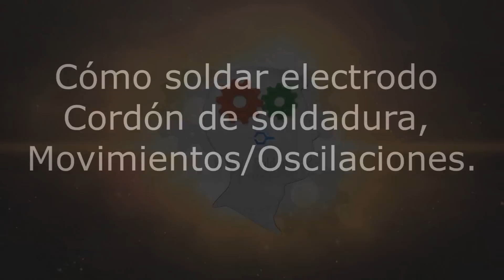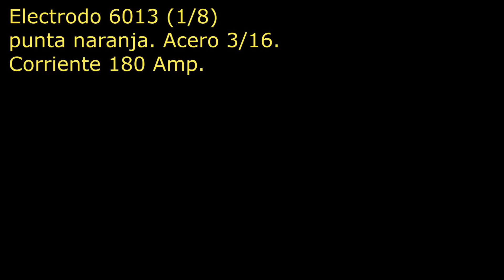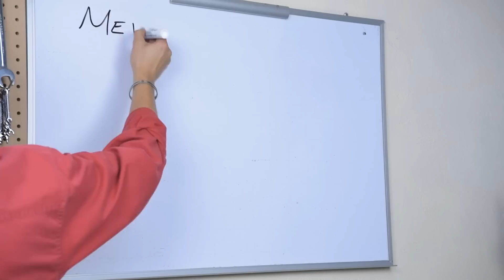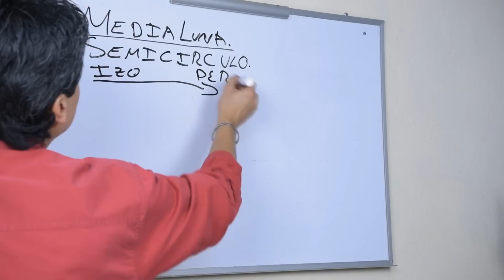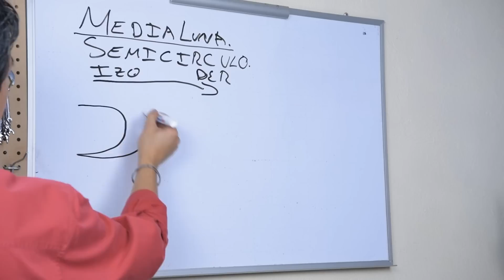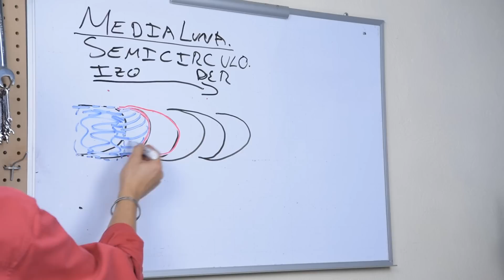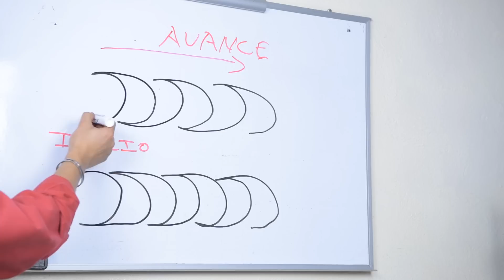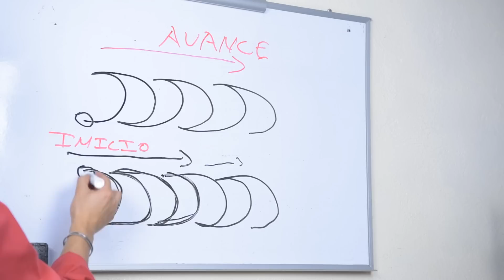Cómo SOLDAR con ELECTRODO 6013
Con electrodo revestido 6013 veremos los dos movimientos básicos para hacer un cordón de soldadura. Los movimientos y oscilaciones que se deben hacer con el electrodo para soldar de manera correcta. Tu cordón de soldadura tendrá un excelente acabado y además será brillante si prácticas y sigues éstas indicaciones. Haré evidente el error que comenten muchas personas, incluso algunas que aparentemente sueldan bien pero comenten o incurrieron en ese error producto de un paradigma ¿quieres saber cuál es? Chécate el presente vídeo.
La distancia correcta entre el electrodo y las piezas a soldar debe ser el grosor del electrodo, sin embargo; calcular y mantener ésta distancia con la vista resulta casi imposible, entonces para facilitar las cosas a nuestro cerebro utilizamos nuestro oído, el sonido que produce un arco de soldadura bien aplicado es similar al sonido que produce un huevo mientras se fríe, además debes prestar atención al hecho de que el sonido siempre deber ser constante, si el sonido es constante ¡seguro tu cordón saldrá perfecto!. Si te gustó el vídeo o te fue útil tal vez quieras patrocinar el canal. Hazte miembro y obtén beneficios exclusivos